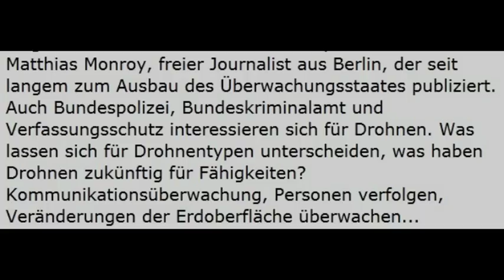Drohnen - fliegende Symbole des Überwachungsstaates (antikrieg.TV)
Matthias Monroy, freier Journalist aus Berlin - Drohnen, alle wollen sie haben, diese fliegenden Symbole des Überwachungsstaates: Militärs, GrenzschützerInenn, Polizeibehörden. Jetzt könnte zusätzliche Bewegung in den Drohnenmarkt kommen. Mit dem Militärischen Rückzug aus Afghanistan haben nämlich viele dieser Flugobjekte plötzlich keine Verwendung mehr. Wo diese, und Drohnen allgmein, momentan so eingesetzt werden und zukünftig eingesetzt werden könnten darüber sprachen wir mit Matthias Monroy, freier Journalist aus Berlin, der seit langem zum Ausbau des Überwachungsstaates publiziert. Auch Bundespolizei, Bundeskriminalamt und Verfassungsschutz interessieren sich für Drohnen. Was lassen sich für Drohnentypen unterscheiden, was haben Drohnen zukünftig für Fähigkeiten? Kommunikationsüberwachung, Personen verfolgen, Veränderungen der Erdoberfläche überwachen...

Radio Dreyeckland, Freiburg 102,3 MHz